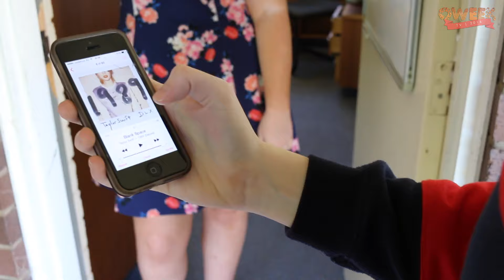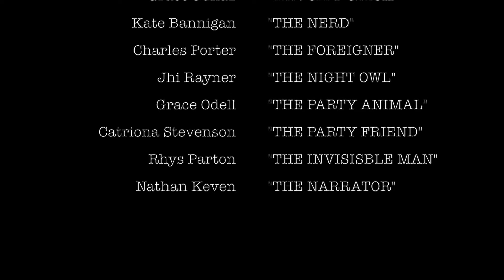"Housemates."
Gorge yourself in this visual smorgasbord of characters. Contained in this video are 8 weird types of people you will undoubtedly meet at Uni. Welcome to the most exciting time of your life!